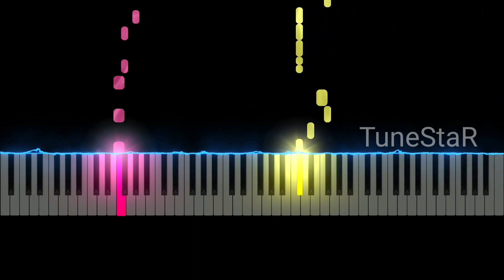MERGE WAR - Skibidi Vs Kamera Theme (Easy Piano Tutorial)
How to play MERGE WAR - Skibidi Vs Kamera Theme easy on Piano